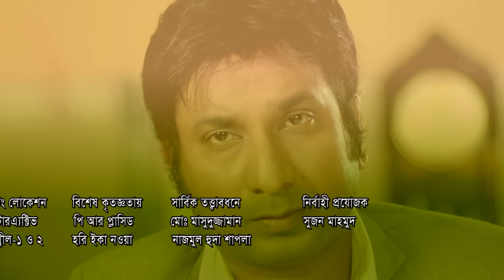Yes Madam No Sir 29 II Ishana II Ahona II Snigda II Sohan II Shahed II Prem II Natok 2017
Script..Rijwan Khan
Director..Kaiser ahmed
Chief Ad..Monon Asad.
Starring..shahed saju khadem#Fs Nayeem Ahona ishana Priya aman tondra Sohan Khan Adrita Badal obid rehman tutul Chowdhury Dolon Dey#Snigda &